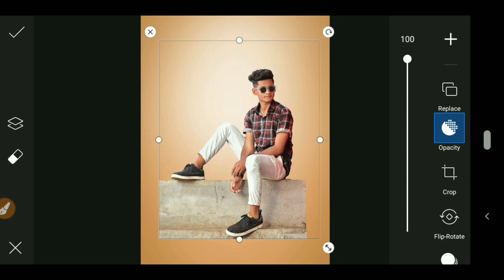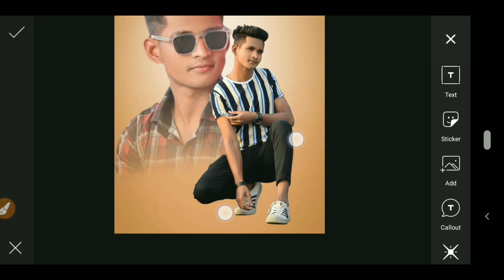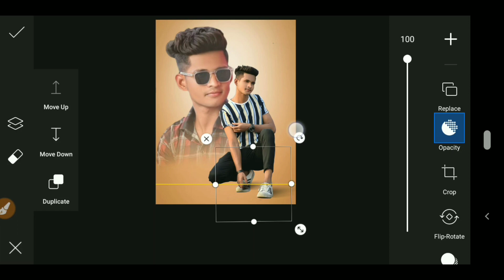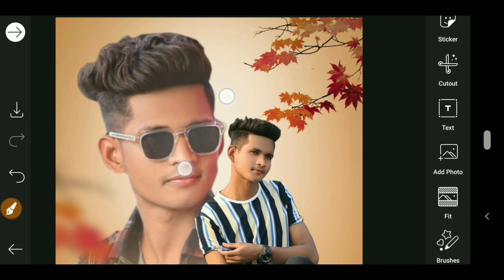Picsart Dual Photo Editing🔥 | Picsart New Dual Photo Editing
1. picsart editing
2. dual photo editing
3. picsart photo editing
4. dual photo editing picsart
5. new photo editing picsart

____________/ *️⃣Follow Me*️⃣ \____________

____________/ ⬇️Download⬇️ \____________

______ / Background Remove / Erase \ _____

___________/ Important Videos \___________

✅ Picsart Face white and gora ⤵️

________________/ Apps \__________________

💠 App - Picsart